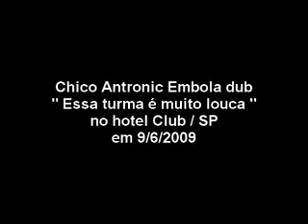essa turma é muito louca - chico antronic embola dub ao vivo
chico antronic embola dub ao vivo no hotel club/sp em 9/6/2009. cantando a musica "essa turma é muito loca"